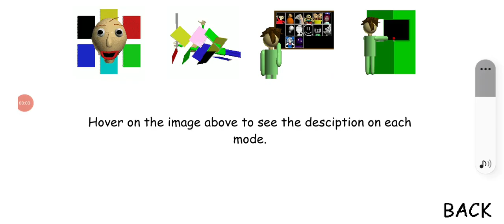BBCCs 4 I Think I Win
Please Make BBCCs 4 The Epic School Please

Cover script By @Hoshi Emi21(Pinterest)
                             @Hoshi Emi     (Youtube)